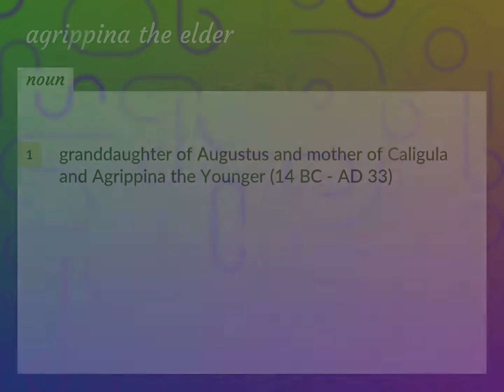Agrippina the elder | meaning of Agrippina the elder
What is AGRIPPINA THE ELDER meaning?

Susan Miller (2022, August 26.) Agrippina the elder meaning